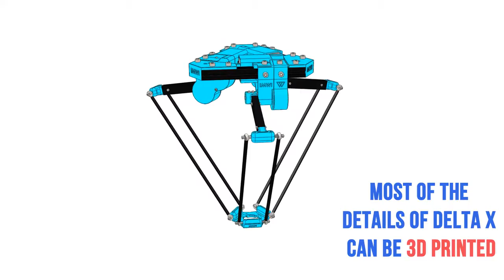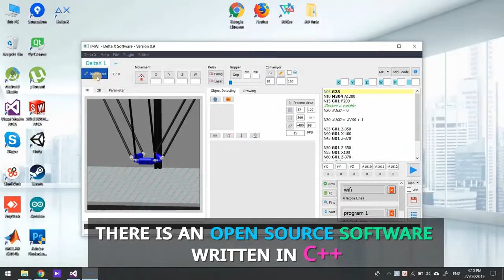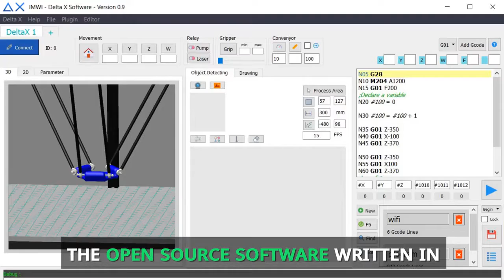Open source hardware, firmware and software Robot kit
Delta X is a delta robot kit with open source hardware, firmware and software for maker community